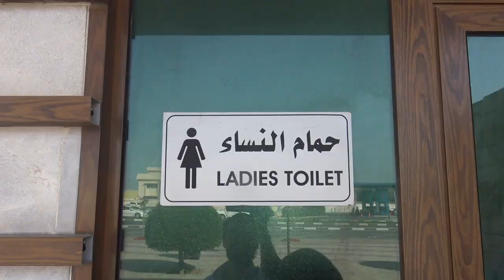How Do I Get To Live This Life!?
This is what it must be like living as Top Gear presenters! Supercars, closed roads, film crews and exotic locations in Ras Al Khaimah